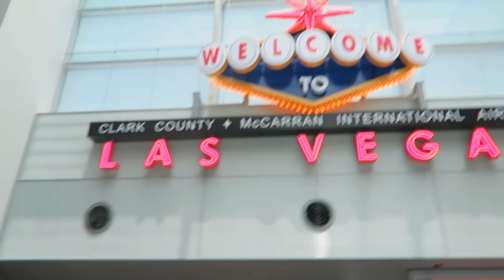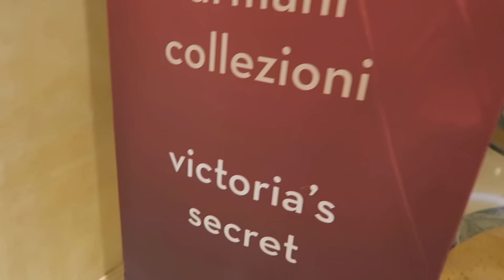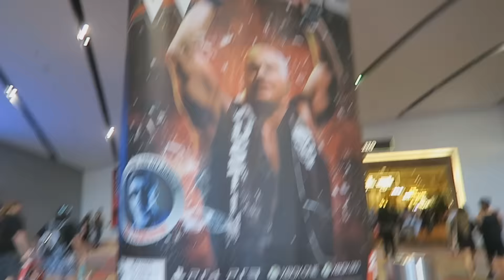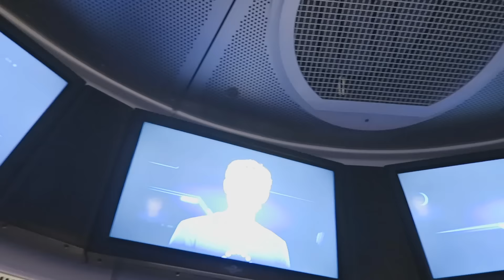Vlog 22: Shooting Machine Guns in Viva Las Vegas!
We visit Vegas and fuck shit up!

I like America!

This is part 1 of 2 of my vlogs from Vegas! More to come guys :)